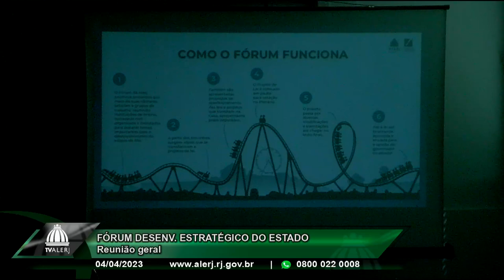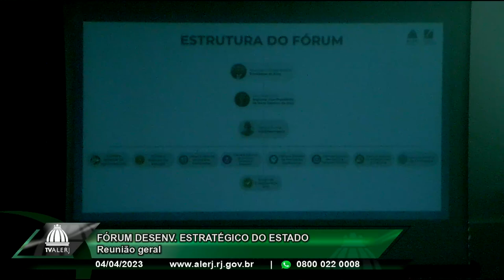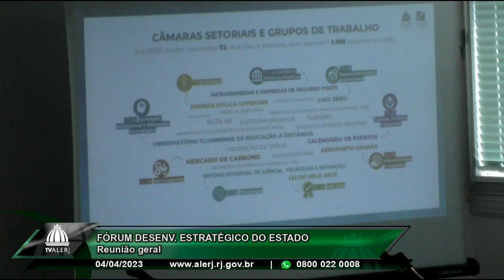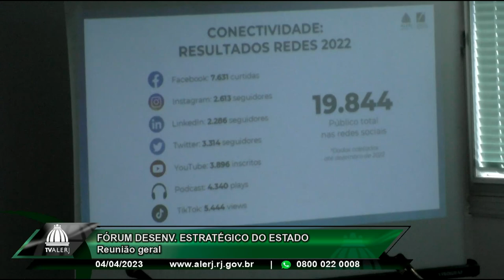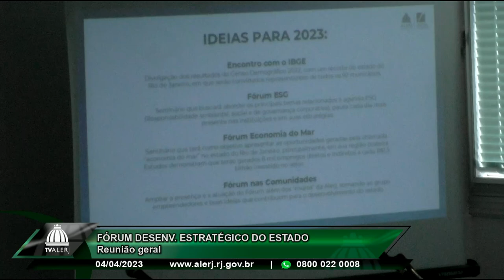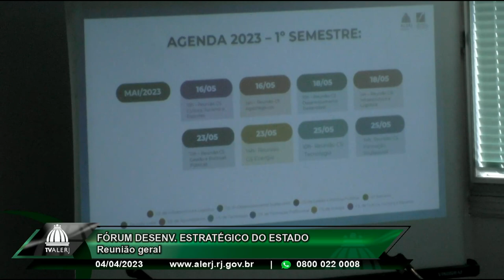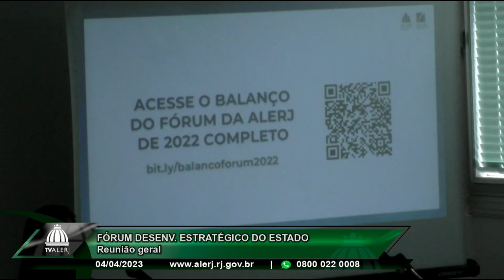Fórum Permanente Desenv. Estratégico - Reunião geral